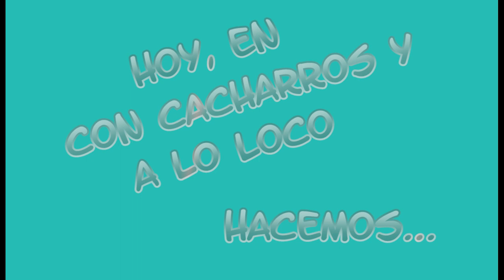Langosta al horno con mantequilla de ajo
Ingredientes:
- Colas de langosta.
- Mantequilla de ajo.
- 1 cucharada de queso parmesano.
- Zumo de 1 limón.
- 1 cucharadita de condimento.

Precalentar el horno a temperatura máxima. En un tazón mediano mezclar el ajo, el queso parmesano, el condimento y la mantequilla derretida. Por ultimo sazona con sal.

Usando una tijeras, cortar la piel clara de las langostas y cepillarlas con el condimento de mantequilla de ajo.

Colocar las colas de langosta en una bandeja para hornear forrada con papel de hornear y dejar 15 minutos.

Servir al gusto.